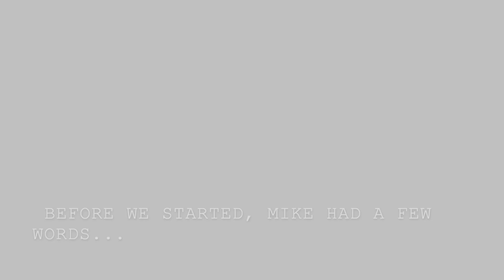Rest In Peace Brandon Johnson | A Tribute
Rest in Peace BJ.